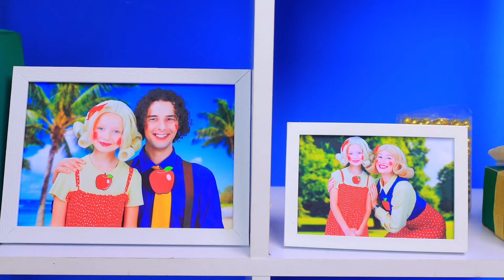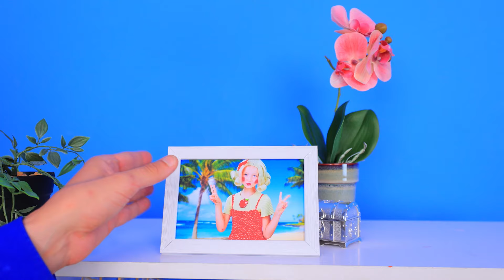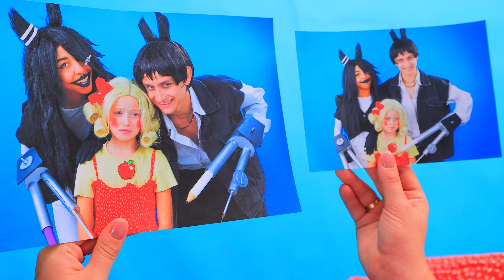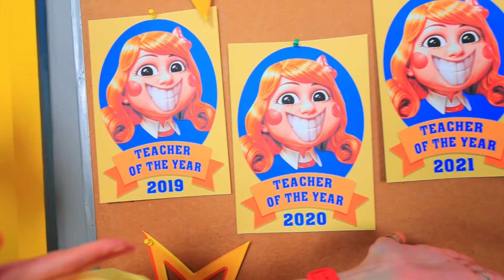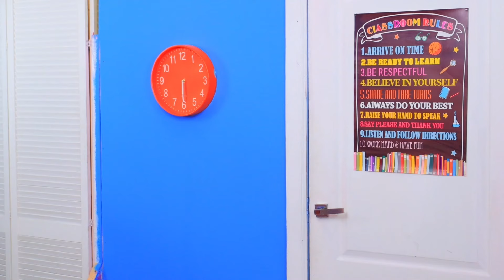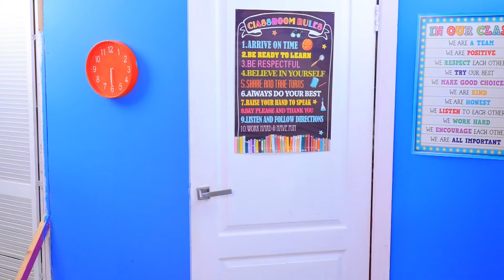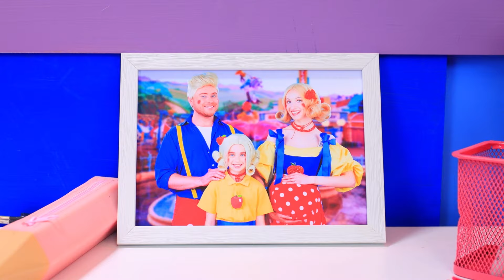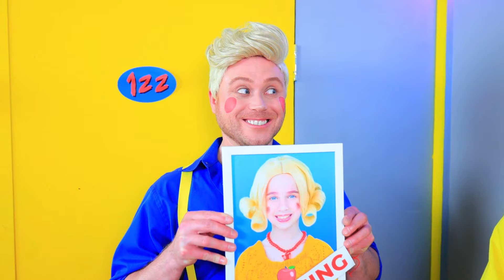Mr Circle vs Mr Delight Adopted Miss Delight! Crazy Parenting Hacks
Discover the latest family drama as Miss Delight kicks out Mr. Delight and starts dating Mr. Circle! Watch how Little Mini Miss Delight struggles with her new stepfather and dreams of reuniting her parents. Can her clever plan succeed, or will Mr. Circle’s secrets complicate things? Dive into this love triangle and get valuable parenting hacks and family dynamics insights. Don’t miss out on this emotional rollercoaster!

0:00 My Stepdad–Mr CIRCLE! Fundamental Paper Hacks vs Poppy Playtime 3 Tips
11:41 Miss Delight Become a teacher! GOOD vs BAD TEACHER! Miss Delight vs Mr Delight
24:19 Miss Delight and Mr Delight Adopted Wednesday Addams! Miss Delight has a child! Crazy Parenting Hacks